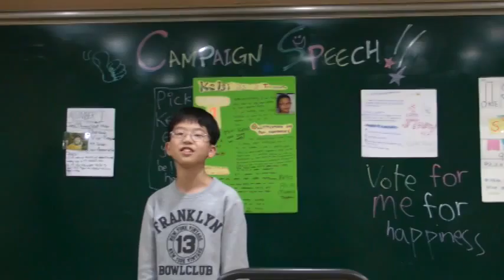Tom's Presentation - My Mastery Class in Korea